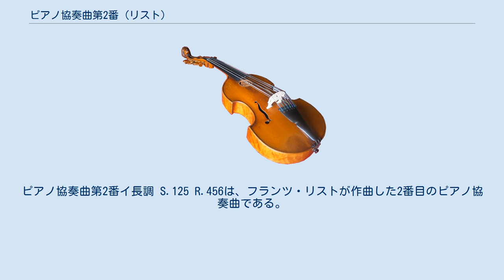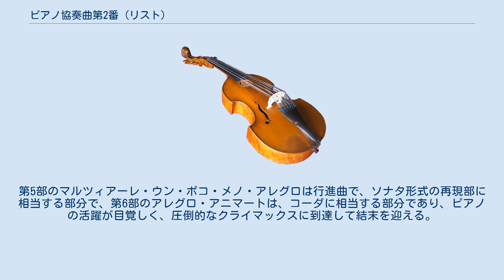ピアノ協奏曲第2番 (リスト)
ピアノ協奏曲第2番イ長調 S.125 R.456は、フランツ・リストが作曲した2番目のピアノ協奏曲である。
 1839年に着手され、同年の9月13日に初稿を完成させている。
それ以降、数回にわたって補筆や改訂を施し、1848年頃に「交響的協奏曲」と名称を与えていたがこれは後に取り下げることになる。
1849年5月6日に改訂を一旦終えているが、リストはこれに納得しなかったのか、初演前年の1856年に再度補筆を行っており、初演後の1861年に決定稿が出されるまで局所的に続けていた。
 全体は単一楽章で書かれており、その形式はピアノ協奏曲第1番よりもさらに自由で、狂詩曲風の性格が顕著に浮き彫りにされている。
ピアノと管弦楽が一体になったいわば交響詩ともいえる性格を呈しており、詩的な味わいや内面的な抒情性が極めて豊かな作品になっている。
 約20分 曲は6つの部分から構成されており、作品全体として自由なソナタ形式といえる構造が形成されている。
 第1部のアダージョ・ソステヌート・アッサイでは冒頭部で夢幻的な基本主題が提示され、第2部のアレグロ・アジタート・アッサイは、エネルギッシュな新しい主題が提示されたあともう一つの新しい主題も力強く提示される。
第3部のアレグロ・モデラートは優美で表情豊かな部分であり、ロマンティックで美しい世界が広げられていく。
第4部のアレグロ・デチーソはダイナミックな部分で、そこでは強烈で華々しい表現が印象深くなっている。
第5部のマルツィアーレ・ウン・ポコ・メノ・アレグロは行進曲で、ソナタ形式の再現部に相当する部分で、第6部のアレグロ・アニマートは、コーダに相当する部分であり、ピアノの活躍が目覚しく、圧倒的なクライマックスに到達して結末を迎える。